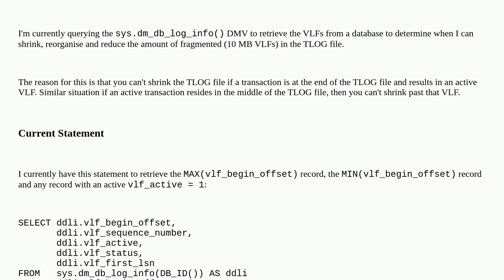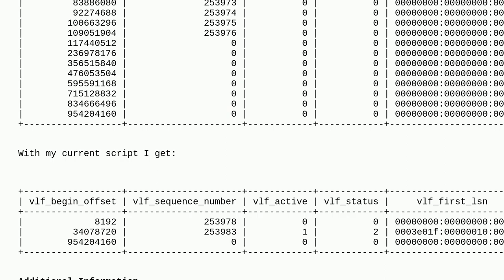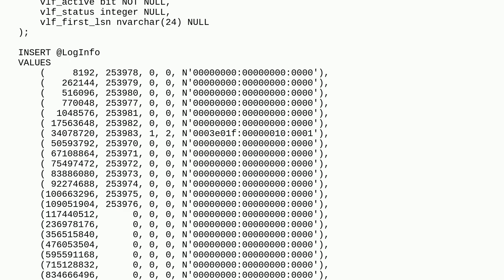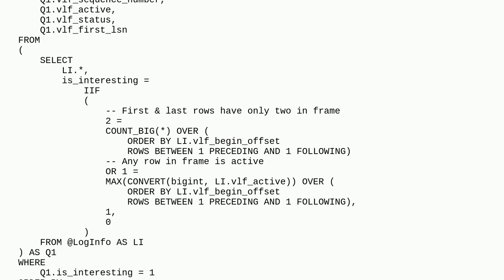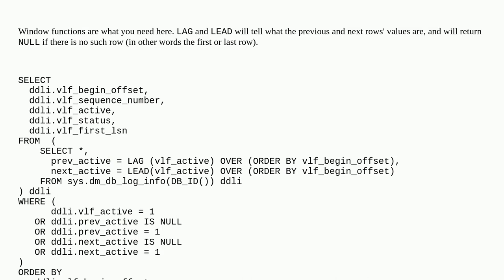Dba: Querying the sys.dm_db_log_info() function while reducing to the max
Querying the sys.dm_db_log_info() function while reducing to the max

A special thanks goes out to the awesome community

  query dmv sql-server sql-server-2016